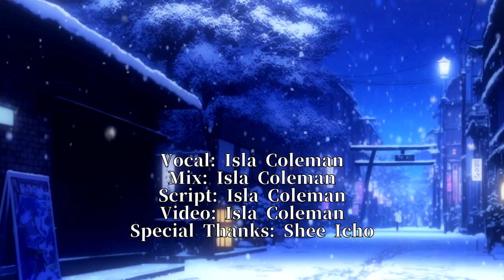【3D Cover】 promise (GET DOWN) ft. Shee Icho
☆ GET ☆ DOWN ☆

@SheeIchoKawaii  my beloved